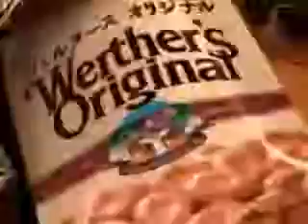ヴェルタースオリジナルでｱｯｰｳｯｳｯｲﾈｲﾈ